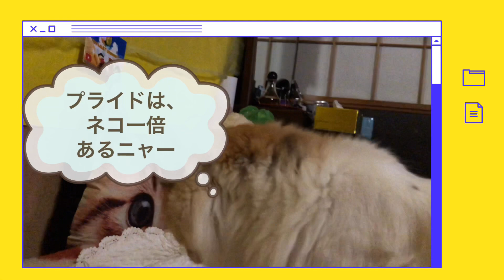ツンデレ三毛猫ジェミ動画☺️ I want you to see it till the end it.healing video☺️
いつも沢山のご視聴とコメント本当にありがとうございます😊
感謝いたします^_^
今回は、三毛猫ジェミに壁の模様替えをしたら、思わず　あいづちをうってくれたジェミ^_^
でも、あまりに、Tが、聞くもので　そっぽむかれちゃった😅💦
しつこすぎ女子は嫌われるってジェミから言われちゃった😅💦
プライド高いジェミの一瞬を見逃さないでね😊
ふふっ💕って、かわいくて笑ったら　笑わないで！と言わんばかりに、ニャーっ！って
言われちゃった😅

猫ちゃんは、言葉がわかるから、決してバカにしちゃ、ダメなんだって母親が言ってたけど、本当にそうなんだなーって思ったの😵

自分の寝る場所も、ここだよって言うと寝るところが、きちんと理解してくれてるんだなぁって嬉しく思います😊

動画の中の壁に貼った写真の
ジェミと仲間達の動画は、こちらです^_^⬇️

トイ.ストーリー風🦄toy story style【テロップ動画English telop🐱】ジェミと愉快な仲間達😊ジェミの優しさに触れた動画❤☺️💕🥰

後半は、綺麗系ネコを目指してるジェミのお顔のお手入れ、グルーミング動画です^_^
美意識高めジェミを楽しんでください😊

ジェミの寝息が後半聞こえてきます^_^
音無しで音楽を付けるか悩んだのですが、
ジェミの寝息も　是非聞いていただきたかったので、そのままの音声で音楽を少しだけプラスしました☺️

なかなか、コメント返信が遅くなってしまうのですが😭💦
待っててくださると嬉しいです😊

概要欄を読んでいただきありがとうございました😊